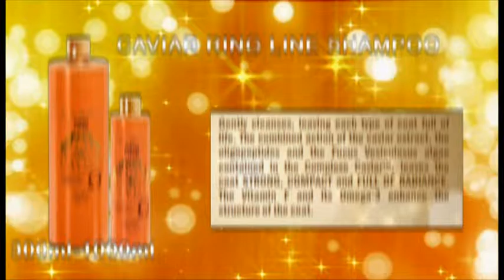CAVIAR RING LINE for Show Dogs & Cats by Iv San Bernard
The line Caviar designed to give maximum beauty to the fur of cats and dogs and conquer the judges at beauty contests and exhibitions.